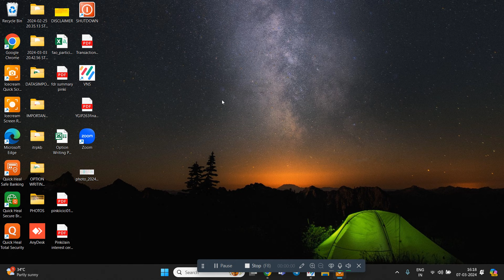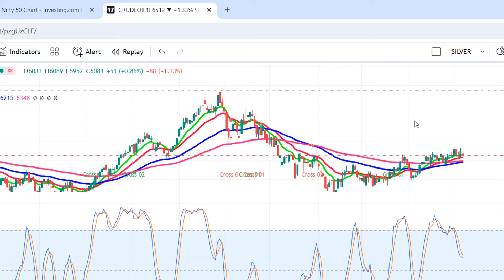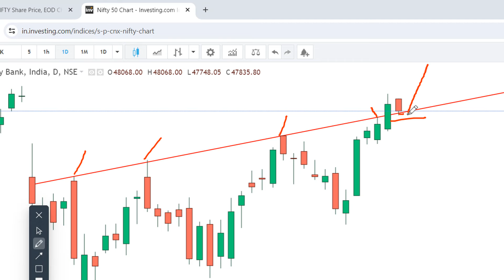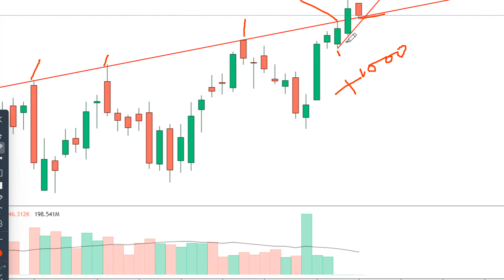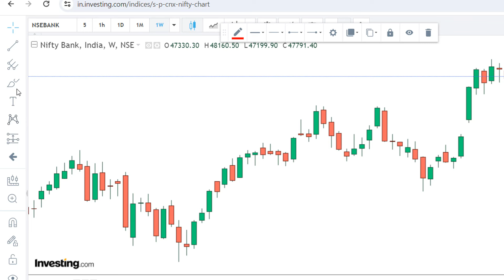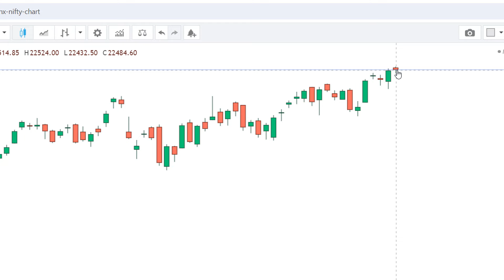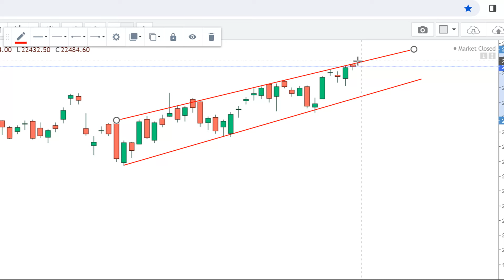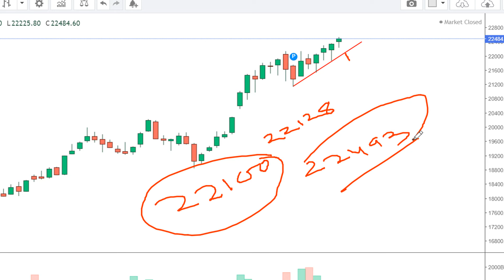NIFTY AND BANKNIFTY ANALYSED FOR 11TH MARCH MONDAY